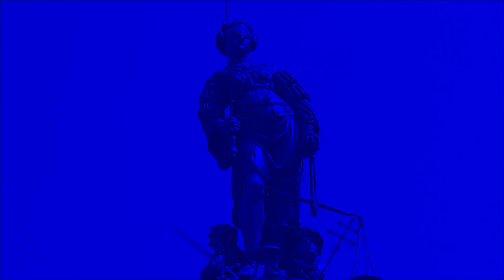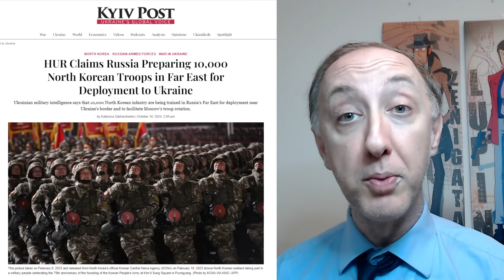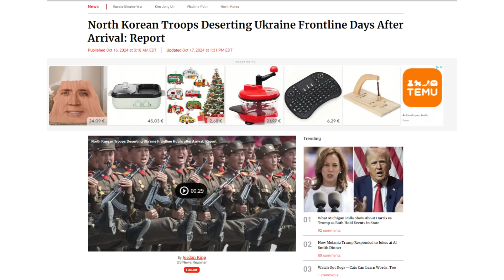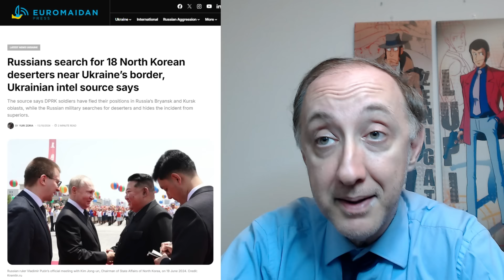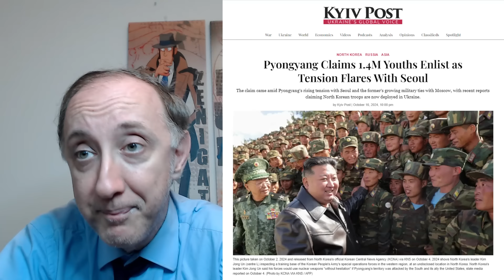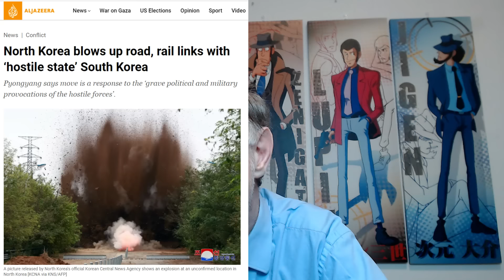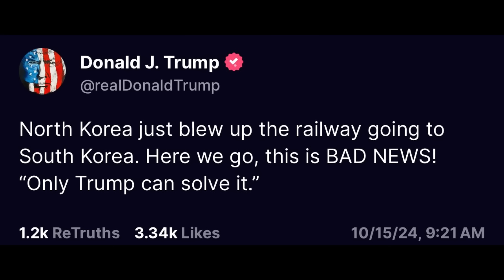RUSSIA VS UCRAINA: SOLDATI NORD COREANI IN ARRIVO ED IN FUGA DAL FRONTE ED IL PIANO DI PACE DI ZELE!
"ULTIMA ORA: Soldati nordcoreani in fuga dal fronte ucraino! 🇰🇵
In più: Svelato l'audace piano di vittoria in 5 punti di Zelensky 🇺🇦

In questo aggiornamento spieghiamo:
• Perché 10.000 truppe nordcoreane si stanno dirigendo in Ucraina
• La scioccante verità sulla vita dei soldati nordcoreani
• Disertori in fuga - cosa significa per la guerra di Putin
• Perché il Nord Corea attira l'attenzione lungo i suoi confini
• La strategia segreta di Zelensky per porre fine al conflitto e assicurare il futuro dell'Ucraina
• La risposta della NATO e potenziali sviluppi che potrebbero cambiare le carte in tavola

Non perderti questa analisi critica degli ultimi colpi di scena nel conflitto ucraino.

CAPITOLI:
00:00 -- Presentazione
01:15 -- Diecimila soldati dal Nord Corea?
03:50 -- La defezione di 18 soldati Nord Coreani
06:10 -- I soldati nord coreani ed il procacciamento di cibo
10:00 -- Il milione di volontari nord coreani pronti alla guerra
14:00 -- Il piano di pace di Zelensky